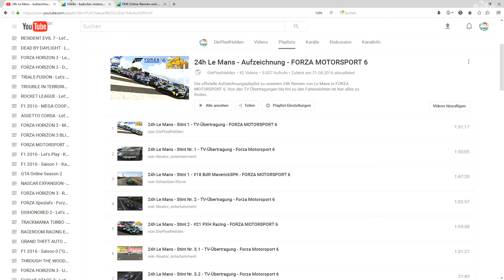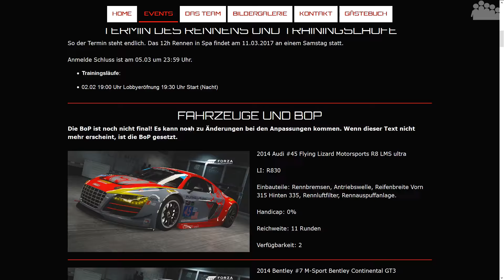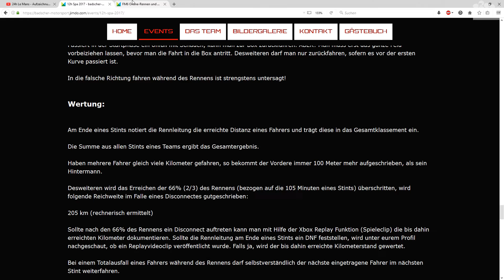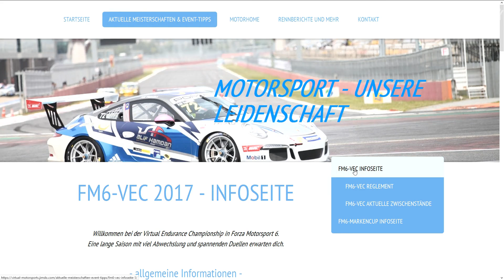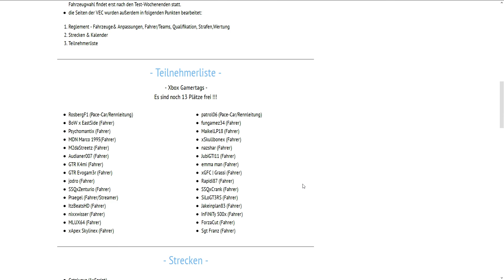Die Pixel Helden informieren - Ausgabe #30 - FORZA MOTORSPORT 6 Events aus der Community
► Bis zu unserem nächsten 24h Stunden Rennen dauert es noch ein bisschen. Aber es gibt gute Möglichkeiten die Wartezeit mit etwas Rennaction zu überbrücken.